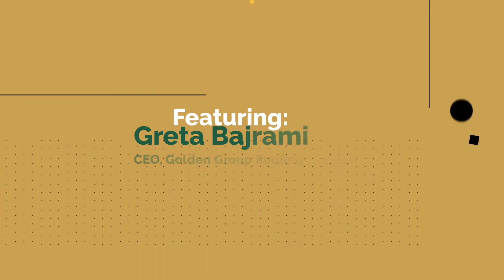Roofer Reflections: Featuring Greta Bajrami (CEO, Golden Group Roofing)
Hosted by Castagra’s CEO, Tats Nakagawa, this series focuses on the men and women in the roofing industry and their stories.

IN THIS EPISODE:
Greta Bajrami
CEO, Golden Group Roofing